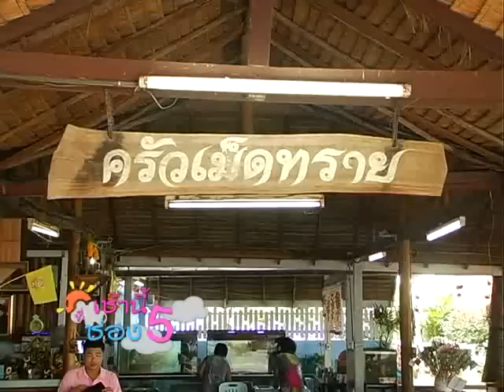ร้านอาหารครัวเม็ดทราย ชะอำ.mp4